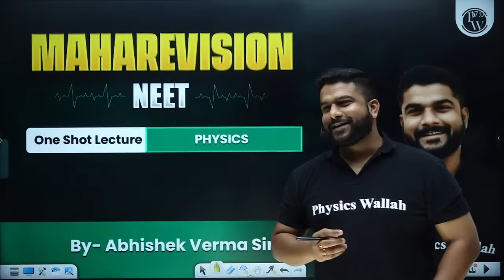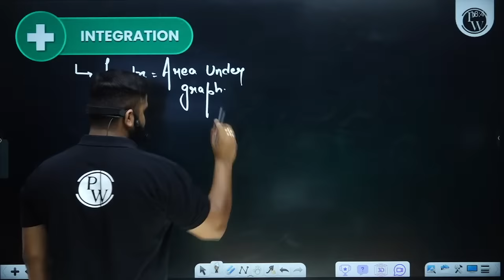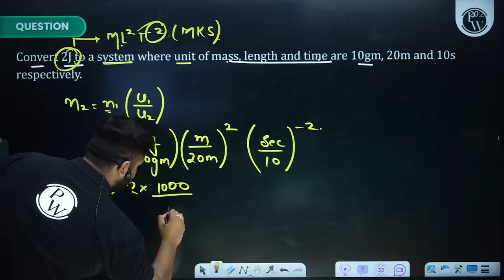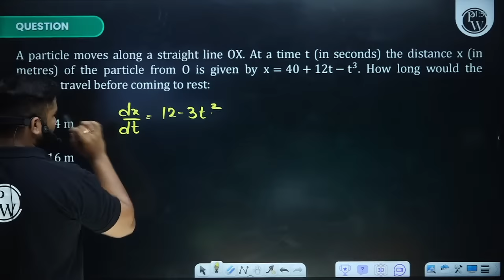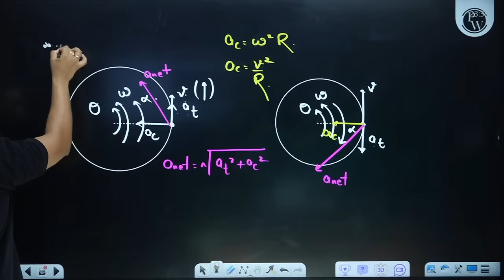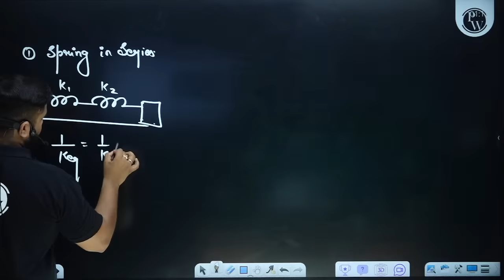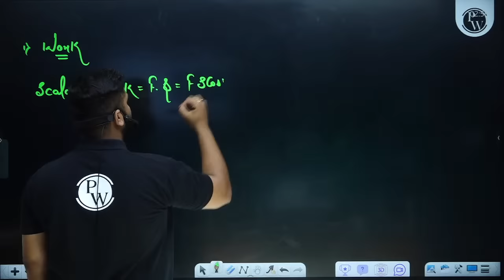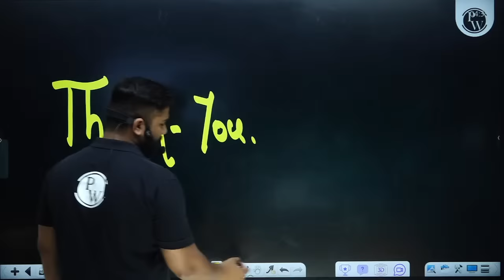The MOST POWERFUL Revision 🔥 Complete PHYSICS in 1 Shot - Theory + Practice !!! 🙏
✨ Links ✨

✨ Topics covered ✨

0:00:00 - Introduction
0:06:37 - Basic Mathematics
2:15:01 - Vectors
3:06:47 - Unit and Dimensions
4:11:02 - Motion in a Straight Line
5:33:13 - Motion in a Plane
6:53:21 - Newton's Laws of Motion
9:15:16 - Dynamic Circular Motion
9:56:11 - Work Power and Energy